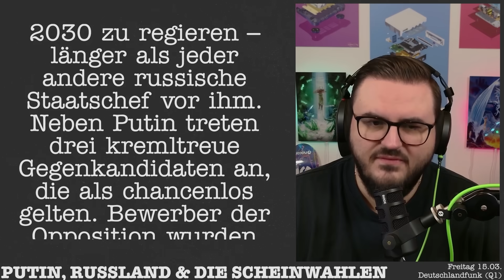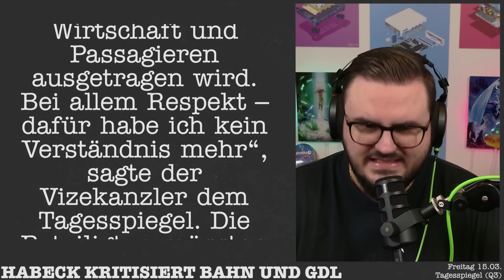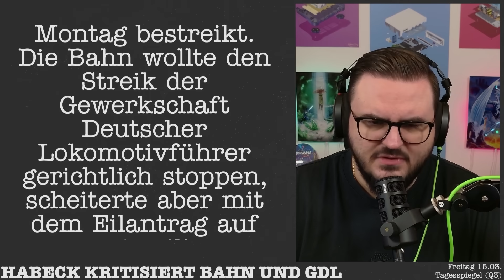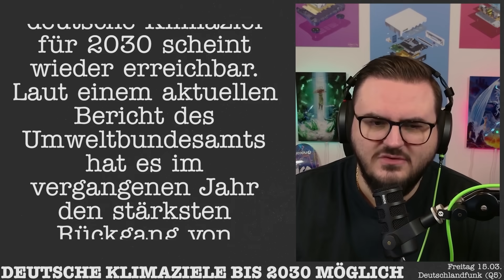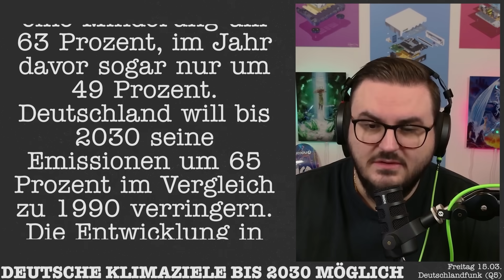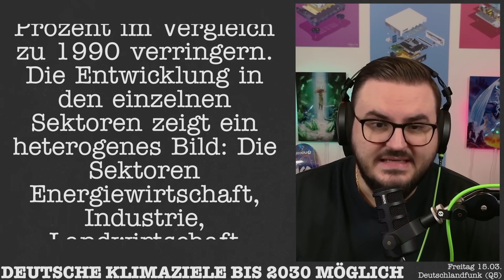Wie schlimm die Wahlen in Russland wirklich sind... 🇷🇺 | Alle News vom 15.03.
So "frei" sind die Wahlen in Russland wirklich... 🇷🇺 | Alle News vom 15.03.

KAPITEL
00:00 PUTIN, RUSSLAND & DIE SCHEINWAHLEN (Q1)
03:26 SCHLICHTUNG ZWISCHEN VERDI & LUFTHANSA (Q2)
04:05 HABECK KRITISIERT BAHN & GDL (Q3)
06:23 UPDATE: ZAHNÄRZTE & BÖHMERMANN (Q4)
07:44 DEUTSCHE KLIMAZIELE BIS 2030 MÖGLICH (Q5)